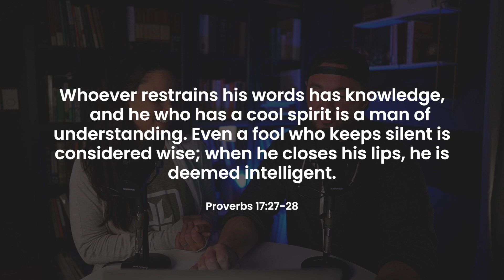What if I Married an Over-communicator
Is it possible to OVER communicate? Apparently, it is. Watch to see what that could mean for your marriage!